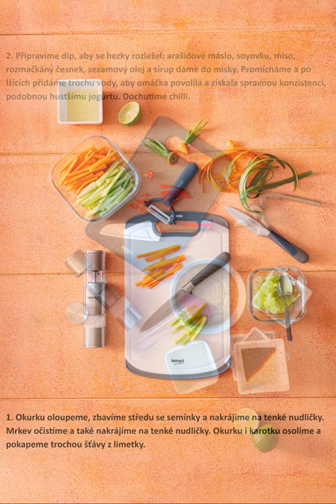Vietnamské závitky s arašídovým miso dipem - LAMART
Budete potřebovat:
100 g rýžových nudlí
12 plátků rýžového papíru
180 g uzeného tofu
12 listů salátu dle sezóny
1 avokádo
1 svazek thajské bazalky (nebo běžné)
1 svazek čerstvého koriandru nebo petrželky
1 okurka
2 mrkve
2 lžíce limetkové šťávy
4 lžíce rostlinného oleje na smažení
špetka himalájské nebo mořské soli
80 g (3 lžíce) arašídového másla
1 lžíce sojové omáčky
2 lžíce miso shiro (světlé)
1/2 – 1 stroužek česneku
1 lžíce kokosového sirupu (nebo rýžového)
2 lžíce limetkové šťávy
1 – 2 chilli papričky (dle chuti)

Postup
Oloupeme okurku, střed zbavíme semínek a následně ji nakrájíme na tenké nudličky. Očistíme mrkev a také nakrájíme na tenké nudličky. Obojí promícháme, osolíme a pokapeme trochou šťávy z limetky.
Aby byl správně uleželý, připravíme si dip k podávání, a to tak, že v misce smícháme arašídové máslo, sójovou omáčku, miso shiro, oloupaný a rozmačkaný česnek, sezamový olej a sirup. Ingredience promícháme a do směsi budeme po lžících přidávat vody, aby omáčka povolila a získala tu správnou konzistenci, jež se podobá hustšímu jogurtu. Jakmile jí dosáhneme, dochutíme chilli papričkami.
Dle návodu na obalu si připravíme nudle, scedíme, propláchneme studenou vodou a necháme okapat. Mezitím, co se nudle vaří, nakrájíme tofu na tyčinky a osušíme. Na pánvi rozehřejeme olej na smažení, do něhož pokládáme tyčinky, jemně je osolíme a smažíme dozlatova a křupava. Poté je dáme stranou na papírový ubrousek.
Oloupeme avokádo, zbavíme jej pecky, nakrájíme na stejnoměrné plátky a zakápneme šťávou z limetky. Obereme lístky bylinek a stonky nakrájíme na menší dílky.
S rýžovým papírem pracujeme dle návodu na obalu, přičemž k namáčení výborně poslouží plech nebo forma na pečení. Na připravený list rýžového papíru dáváme postupně všechny připravené náplně – bylinky, avokádo, salát, nudle, tofu, okurku a mrkev – a zavineme podle informací. Při konzumaci závitků namáčíme do dipu.

Servírování:
Hotové závitky servírujeme s arašídovým dipem.

Tip:
Náplně do závitků můžeme různě obměňovat, např. přidat ředkev, špenát, červenou řepu, kedlubnu, mango, jarní cibulku, bio vejce atd. podle vlastní chuti.